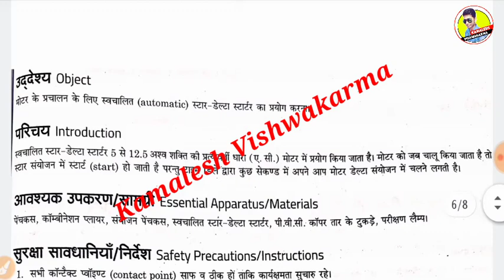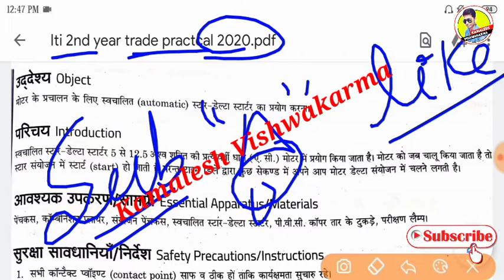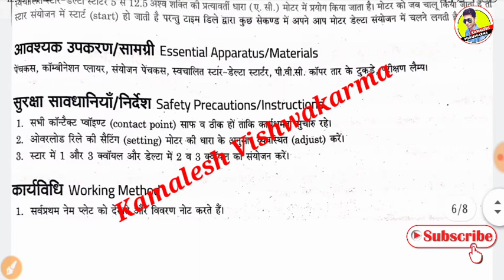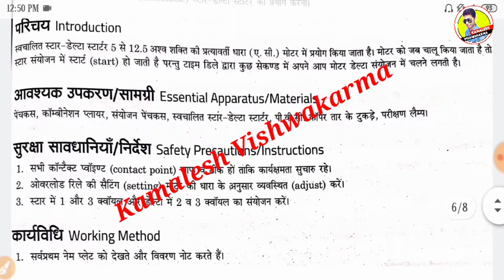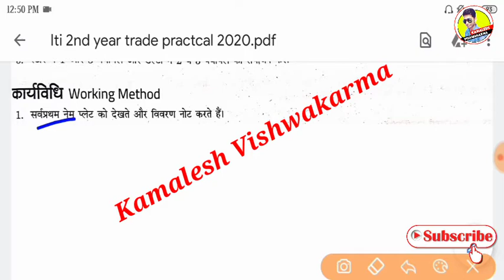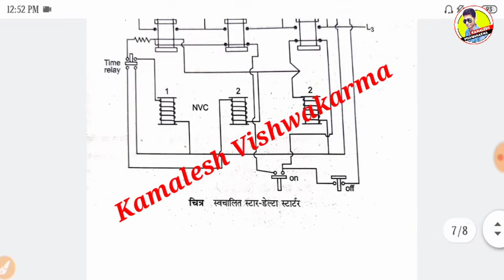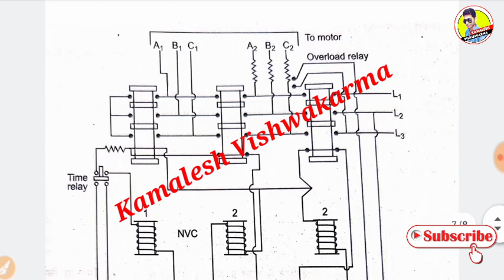आई टी आई प्रैक्टिकल,Iti Electrician Question,iti practical exam 2020